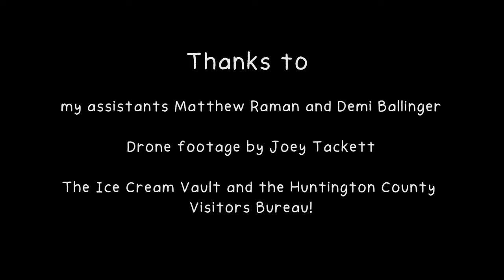The Ice Cream Vault Farmyard Hoedown Mural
This is a time lapse/making of video for my Barnyard Hoedown mural in Andrews, Indiana.